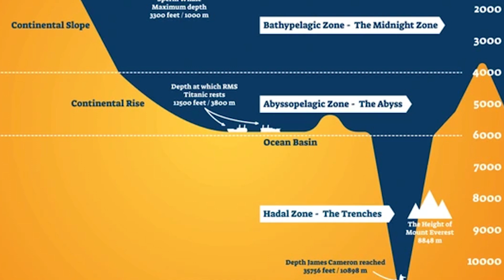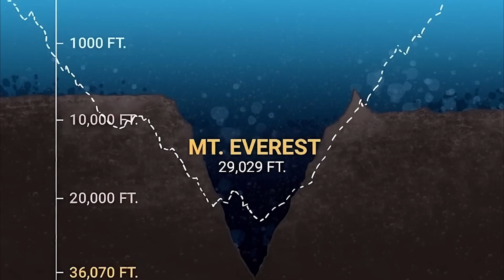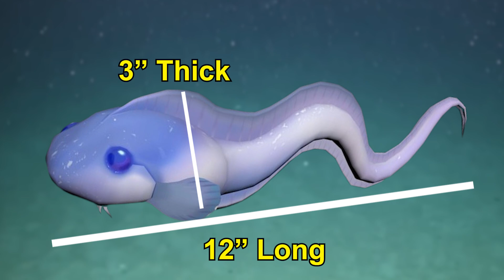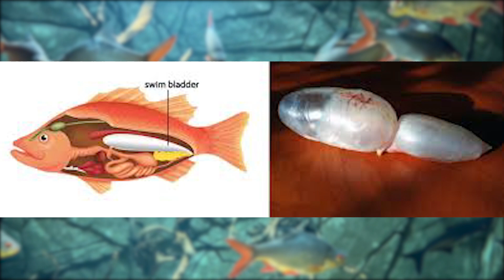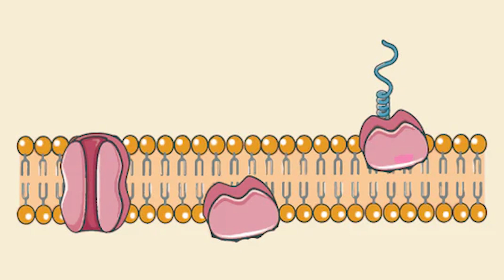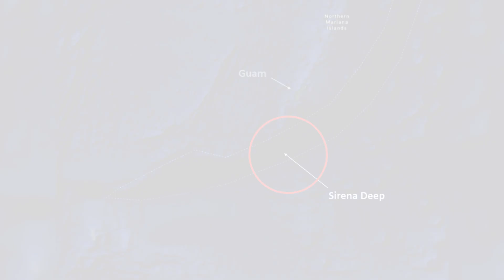MARIANA TRENCH MONSTER Fish Survives Crushing Pressure?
This Fish Survived Mariana Trench Pressure | Deep sea creatures of Mariana Trench | Places deeper than the Mariana Trench | RTS Discovery

Ever wondered how any creature can survive the crushing pressure of the Mariana Trench — the deepest point on Earth? In this video, we explore how deep-sea fish have adapted to life in one of the most extreme environments. 🐟
👉 Watch till the end to uncover the secrets of Earth’s most mysterious depths!

📌  6:25 - We also talked about 'Places deeper than the Mariana Trench' in this video.